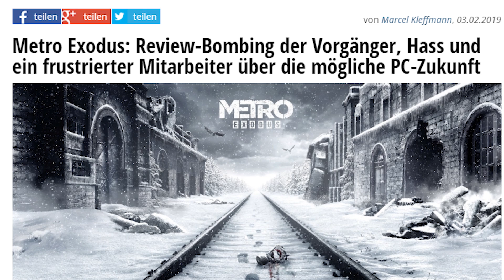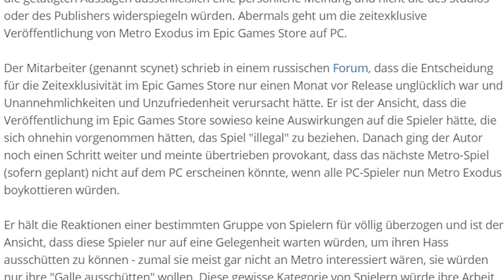Metro Exodus Boykott: Viel Lärm um nichts? | Talk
Dass Deep Silver den Shooter Metro Exodus zunächst für Vorbesteller über Steam anbietet, aber dann exklusiv im Epic Games Store veröffentlichen will, hat für viel Wirbel bis hin zu Boykottaufrufen gesorgt. Der Ärger wurde von einigen Usern durch schlechte Bewertung alter Metro-Spiele auf Steam zum Ausdruck gebracht. Jörg und Mathias diskutieren über die Gründe der Aufregung. Ist es frech, dass 4A Games Metro Exodus plötzlich exklusiv im Epic Games Store vertreibt, sind die Spieler zu Recht sauer, oder ist der plötzliche Hass unbegründet? Mehr dazu erfahrt ihr im 4Players-Talk.